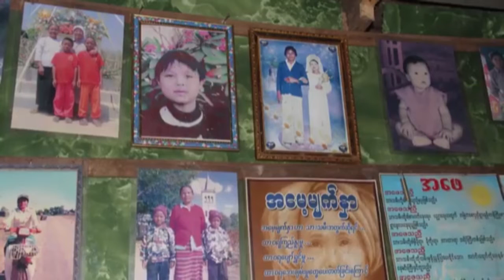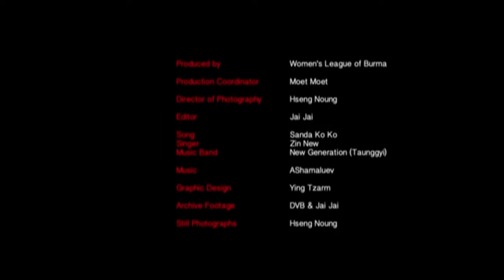DVB - တိုက္ပဲြေတြ စစ္ပဲြေတြၾကားက အမ်ိဳးသမီးေတြ ရဲ႕ ဘ၀အေၾကာင္း ေတြ႕ဆံုေမးျမန္းခန္း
DVB TV -   တိုက္ပဲြေတြ စစ္ပဲြေတြၾကားက အမ်ိဳးသမီးေတြ ရဲ႕ ဘ၀အေၾကာင္း ျမန္မာႏိုင္ငံအမ်ိဳးသမီးမ်ား အဖဲြ႕ခ်ဳပ္ အေထြေထြအတြင္းေရးမွဳး လိုည္းပိုးညိွုင္း နွင့္ ေတြ႕ဆံုေမးျမန္းခန္း